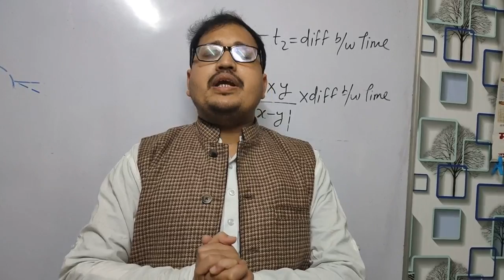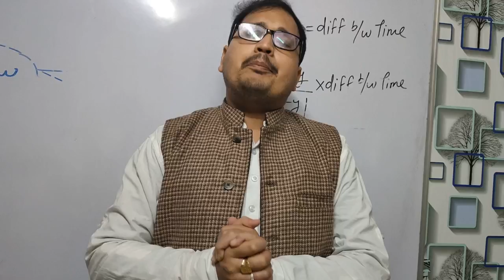100k subscribers 🙏 अपना YouTube परिवार 100000 लोगों का हो गया उसके लिए आप सभी को बहुत-बहुत बधाइयां